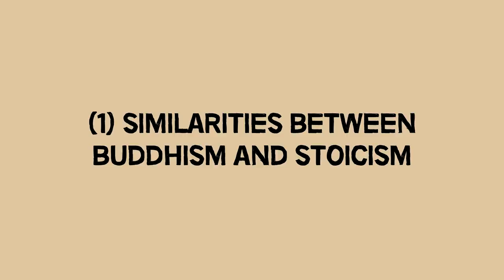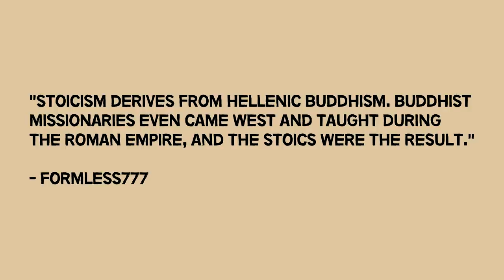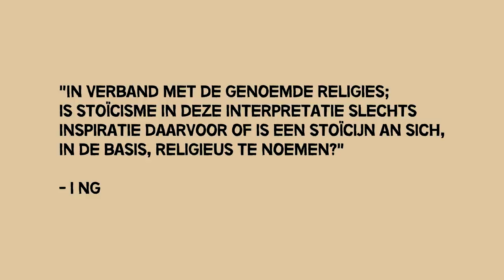Stoicism & Buddhism Similarities, Stoicism As A Religion & More! | Q&A #2 | April 2019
I used public domain pictures from Pixabay. Links available on request.